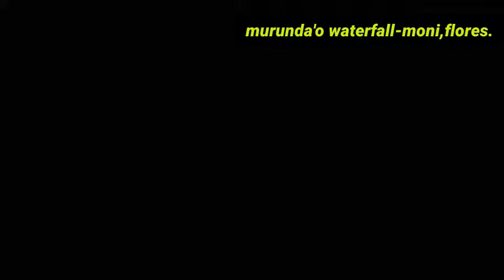MURUNDA'O WATERFALL - Moni, Flores, Indonesia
Air Terjun di Moni